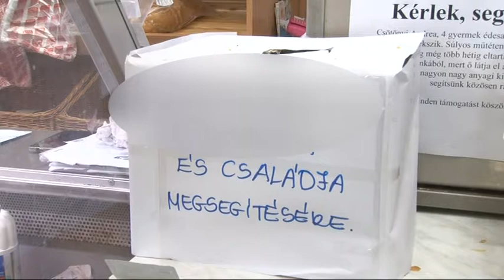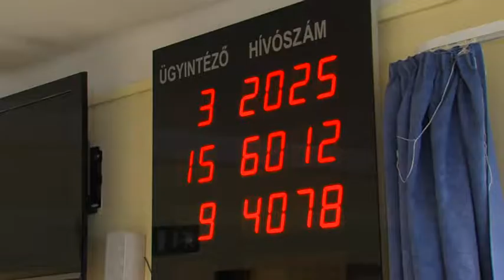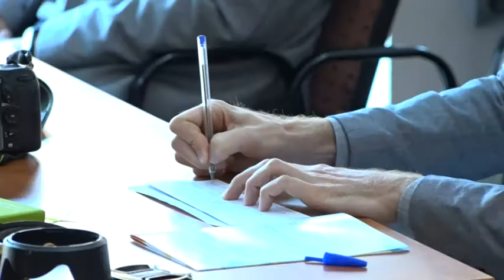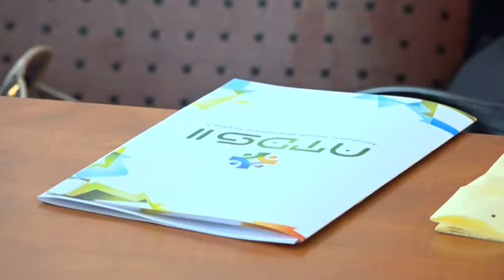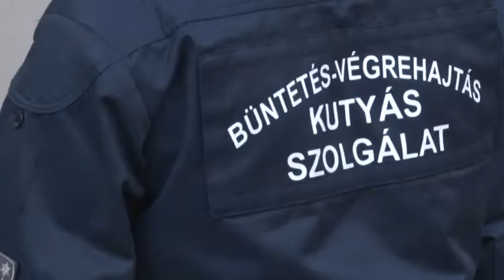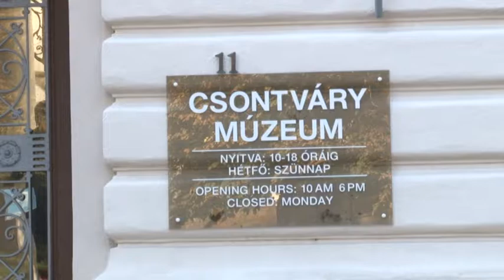Tolnatáj Televízió Híradó 20181011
TEIT ülés- háromszor drágábbak a megújuló energiák az atmenergiánál, adománygyűjtés - összefogtak a helyiek a nehéz helyzetbe került faddi családért , Közeleg a halottak napja-ellopták a kegytárgyakat Nagymányokon, Nyerni megy a KSC Franciaországba